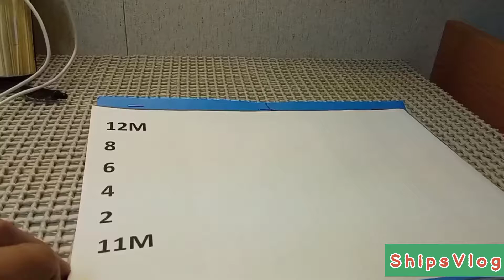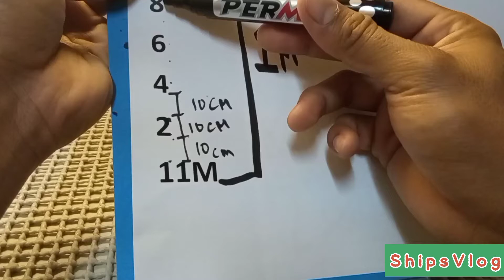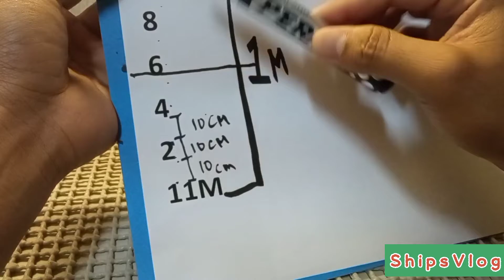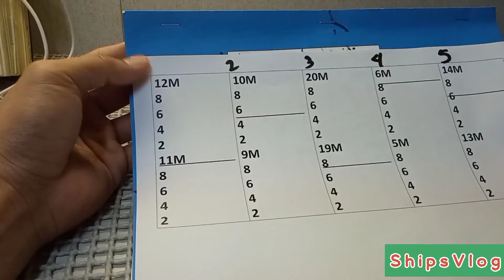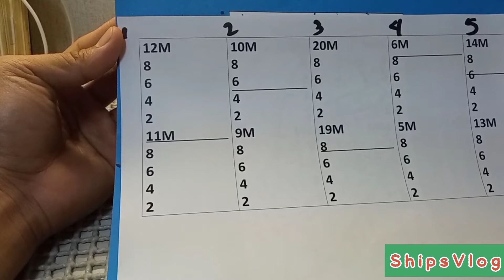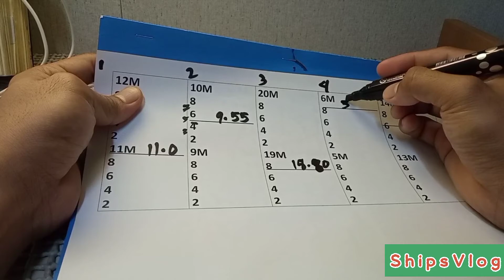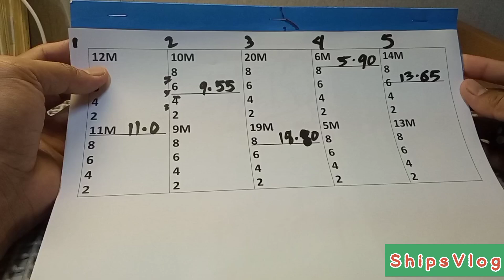SHIPS DRAFT READING AND CALCULATION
This video shows how to read and compute ships draft.